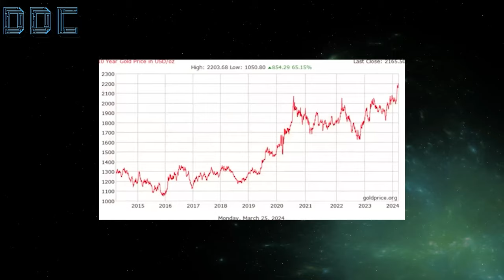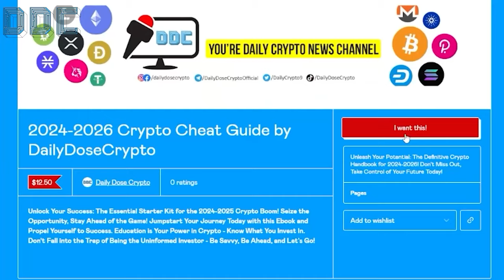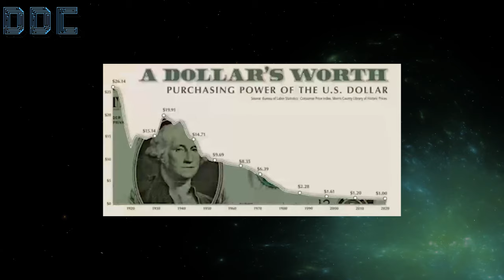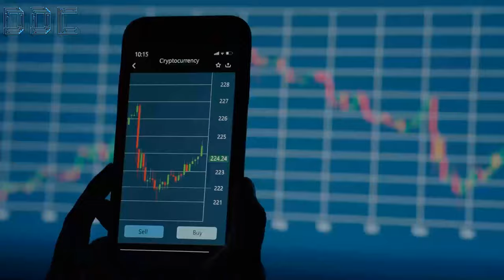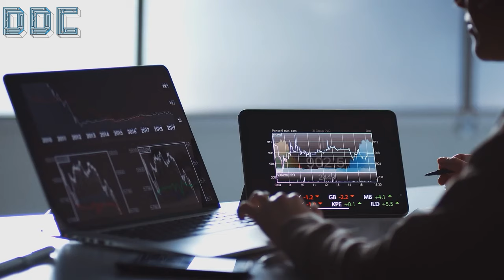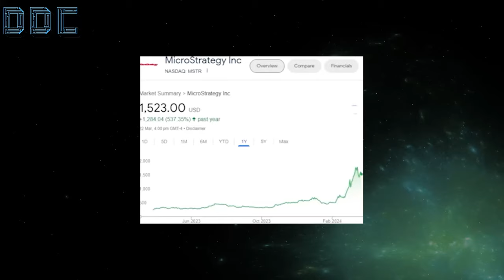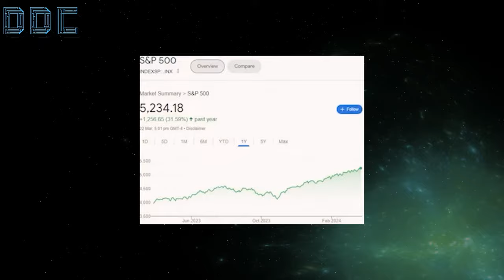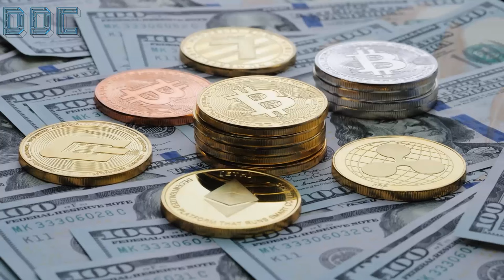Prepare For A Big Announcement! | Michael Saylor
Michael Saylor is the founder & chief executive chairman of MicroStrategy, and he is the man that has completely spearheaded the wave of institutional adoption of Bitcoin.

As of recently MicroStrategy is the proud owner of a massive 190,000 Bitcoin, worth $10 billion dollars.

In this 2024, interview, Saylor dives deep into the world of Bitcoin and its burgeoning future. Michael shares unparalleled insights on Bitcoin, the impact of BlackRock's involvement, the significance of Bitcoin ETFs, and the transformative potential of owning just 0.1 Bitcoin. T

his conversation is a treasure trove for anyone looking to understand how to get rich, be successful, and navigate the promising landscape of cryptocurrency.

In this episode, Michael Saylor, renowned for his strategic foresight in the crypto space, offers his predictions for Bitcoin in 2024 and 2025, providing a clear vision of what lies ahead.

Whether you're a seasoned investor or new to the crypto world, Saylor's analysis, from the current Bitcoin live trends to the latest Bitcoin news, including price predictions and a thorough explanation of Bitcoin's mechanics, is invaluable.

Key Highlights:

- Bitcoin and BlackRock: Discover how BlackRock's engagement with Bitcoin is reshaping the investment landscape.

- Bitcoin ETFs Unpacked: Michael Saylor breaks down the significance of

- Bitcoin ETFs and how they're changing the game.

- The Power of 0.1 Bitcoin: Learn why owning just a fraction of Bitcoin could be a gateway to wealth in the digital age.

- 2024 & 2025 Bitcoin Predictions: Get exclusive insights into where Bitcoin is headed in the next few years.

- Ethereum and Beyond: While Bitcoin steals the spotlight, Saylor also sheds light on Ethereum and the broader crypto market.

- Wealth and Success Secrets: Beyond crypto, Saylor shares his philosophy on building wealth and achieving success.

Featuring the analytical depth of Tucker Carlson and Lex Fridman's interviews, this podcast episode is a must-watch for anyone interested in Michael Saylor's latest thoughts and the best moments from his talks.

Whether you're tracking Bitcoin price predictions, seeking a Bitcoin explained video, or keeping up with crypto news, this interview is your all-in-one source for the most current insights in the crypto universe.